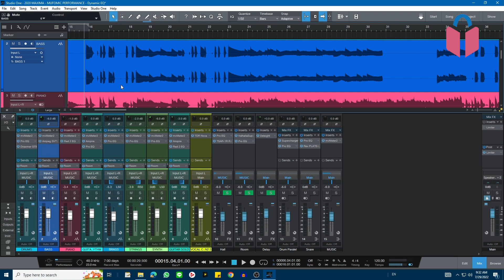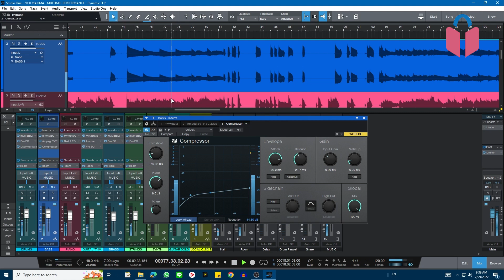Cara Mendapatkan Bunyi Bass Yang Konsisten dan Stabil Menggunakan Compressor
Halo, kembali lagi dengan John Christopher di Youtube channel Belajar Sound. Video kali ini cara mengatur compressor pada gitar bass untuk mendapatkan bunyi gitar bass yang konsisten dan stabil.

Follow Belajar Sound di Instagram!